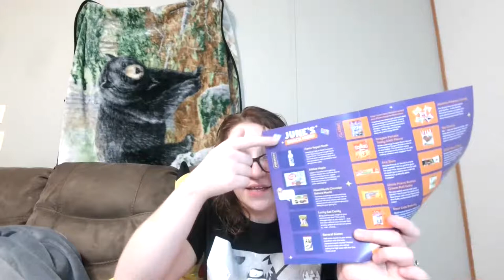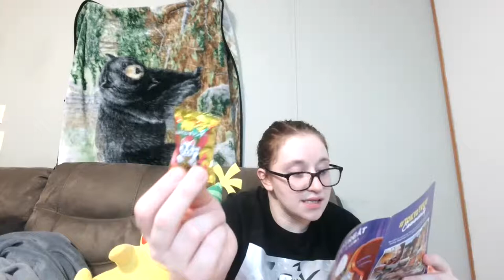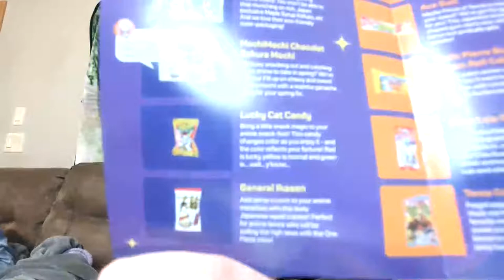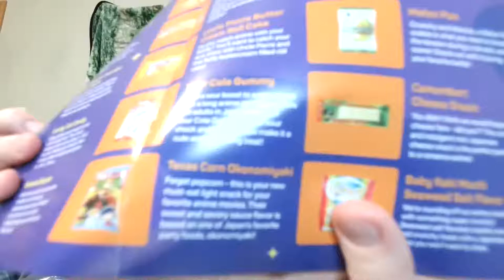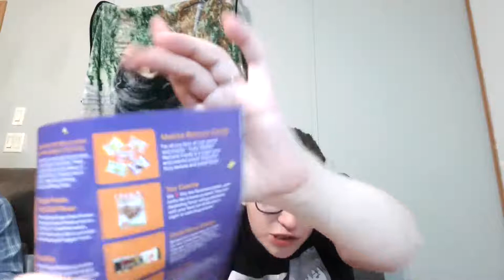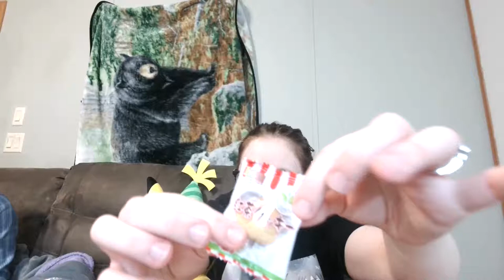Tokyo Treat x funimation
I hope everyone likes this video! I'm thinking about doing more. I don't know why; I said "this instead of Funimation," I feel stupid. Let me know what I should try next; so you don't have to spend the money!